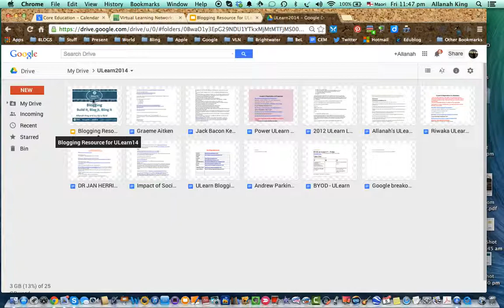Copying Files into Multiple Folders